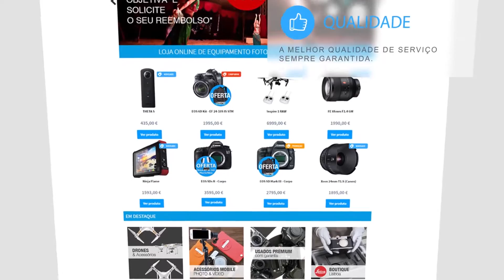UNCHARTED 4 - EP10 | SE TE MOSTRARES DIGNO #2 | 60 FPS | PS4 (PT/PT)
Bem vindos à Z3ro Gaming

Vídeos todos os dias às 18h30 e 21h30.

Décimo episódio da aventura. Finalmente conseguimos entrar no Túmulo do Avery. Continuação do episódio anterior. Sem dúvida o melhor capítulo até agora nesta história.

LOJAS

Usem os links nesta secção e ajudam o canal Z3ro Gaming.

PARCERIAS

TEAMSPEAK 3 - GAMING NOVATO

Precisas de um teamspeak para jogar com os teus amigos e não tens? Vem conhecer a Gaming Novato e junta-te ao TeamSpeak deles.

Z3ro Gaming